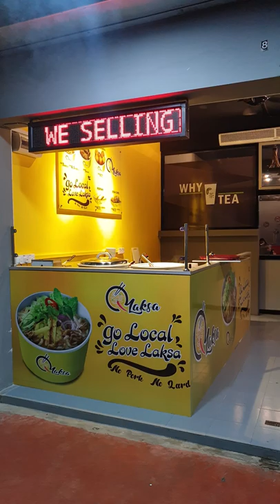Wi-Fi Led Display Board (128cm x 16cm)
SMD-Tech P10 Led board
Wi-Fi Technology
Water Resistant
Color：SMD P10 (RED)
Dimension: Led board-128cm x 16cm
                     Size with frame- 136cm x 24cm x 9cm
Social tag: @monkeyboy.com.my